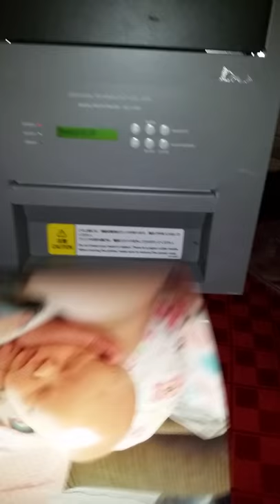Sinfonia CHC-S1245 8 x 10 photo printer